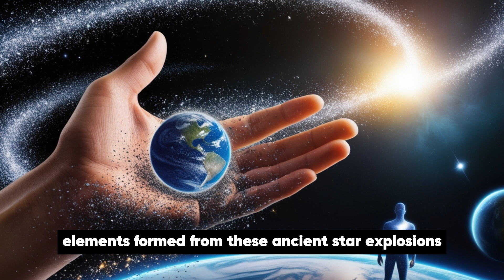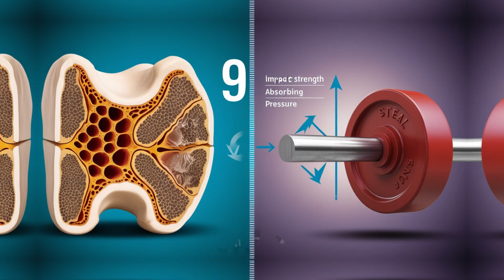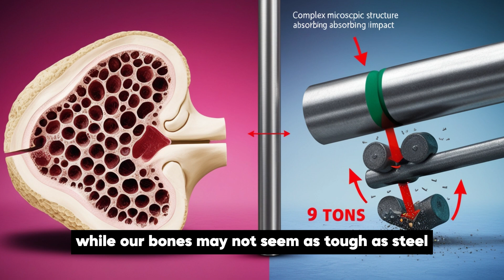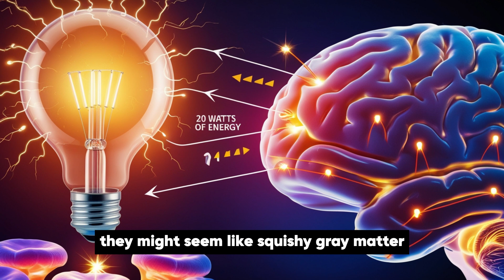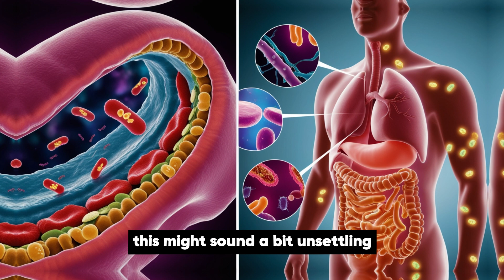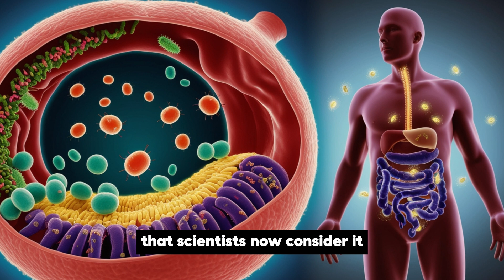5 Mind-Blowing Facts About the Human Body You Won’t Believe!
Did you know that the atoms in your body are billions of years old, originating from exploding stars? Or that your brain generates enough electricity to power a lightbulb? The human body is full of secrets that sound almost too amazing to be real! 🌌

In this video, we’ll take you on a journey from the stars to your cells, revealing five incredible facts that make your body one of the universe’s greatest wonders. Join us as we uncover why you’re stronger than steel, how you renew your skin every month, and much more. Prepare to be astonished by what you’re made of!